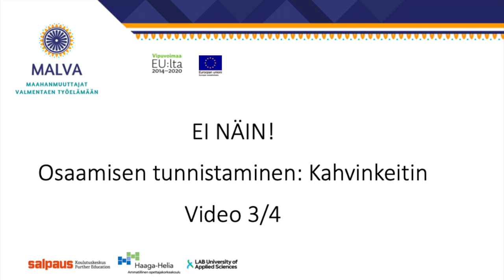Kahvinkeitin (Malvan EI NÄIN -teaserit 3/4)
Tämä video-teaseri on tuotettu MALVA-hankkeessa (Maahanmuuttajat valmentaen työelämään, ESR). Teaserien tehtävänä on houkutella tutustumaan tarkemmin verkkovalmennuksen neljään pääteemaan:
monikulttuurinen ohjaus,
perehdytys kansainvälisessä tilanteessa,
osaamisen tunnistaminen ja
työelämässä tukeminen
ja herättää ajatusprosesseja ja keskustelua, mikä videon toiminnassa meni vikaan ja miten nämä tilanteet olisi voinut ratkaista paremmin.

Videot ovat osa syntyperältään ei Suomesta kotoisin olevien työntekijöiden työpaikkaohjaajien verkkovalmennusta, jonka vuorovaikutuksellinen osa on Facebookissa ja LinkedInissä työpaikkaohjaajien ryhmässä ja johon työpaikkaohjaajat ja rekrytoijat ovat jatkuvasti lämpimästi tervetulleita verkostoitumaan ja juttelemaan.

Tämä video on osa joustavaa verkkovalmennusta, jonka tietopuolinen kooste sijaitsee osoitteessa

Selitys:
Työntekijä on juuri tehnyt yhden miljoonan euron kaupat omalla äidinkielellään. Työntekijä puhuu vain espanjaa ja huonoa englantia ja suomea. Esimies puhuu suomen lisäksi huonoa englantia, eikä ymmärrä espanjaa lainkaan. Lähtökohtaisesti hän ei ole halukas ymmärtämään työntekijää.

Työntekijä sanoo espanjaksi: ”Minä myin aurauslaitteita yhden miljoonan edestä Mapfre-yritykselle. He ostavat nyt ja minun täytyy tehdä sopimuspaperit.”

Mikä meni vikaan? Mitä olisi voinut tehdä toisin?

Näyttelijät
Enrique Marin, Koulutuskeskus Salpaus
Mari Lampinen, Koulutuskeskus Salpaus

Videokuvaus
Alexis Guilbert, Koulutuskeskus Salpaus

Ohjaus
Pirjo Heinonen ja Mari Lampinen, Koulutuskeskus Salpaus
Marja Ahola, LAB-ammattikorkeakoulu

Käsikirjoitus ja toteutus
Afnan Zafar ja Marja Ahola, LAB-ammattikorkeakoulu